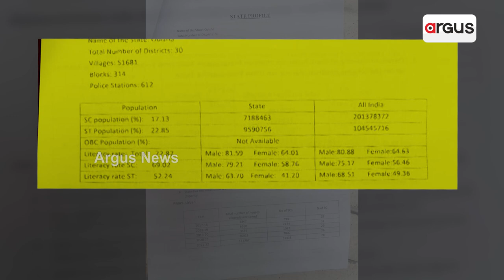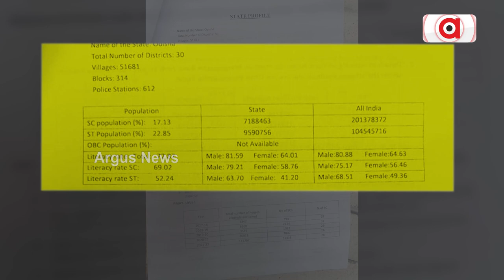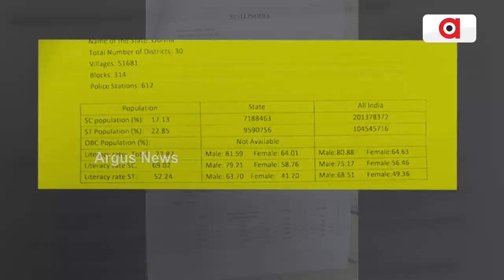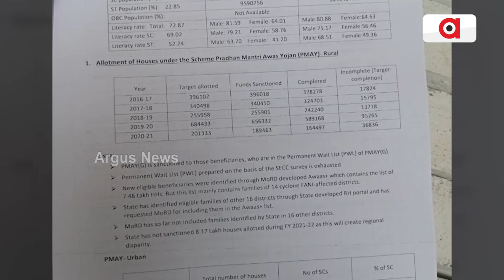ଓ଼ଡିଶାରେ ଉପେକ୍ଷିତ ଆଦିବାସୀ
ପଦାରେ ପଡିଲା ସରକାରଙ୍କ ଆଦିବାସୀ ଓ ଦଳିତ ପ୍ରୀତି। ସରାକରୀ ରିପୋର୍ଟ ଖୋଲିଦେଇଛି ମିଛ ପ୍ରଚାରର ଗୁମର। ଓ଼ଡିଶାରେ ଉପେକ୍ଷିତ ଆଦିବାସୀ। ଅପାଠୁଆ କରିବାକୁ ଷଡଯନ୍ତ୍ର।